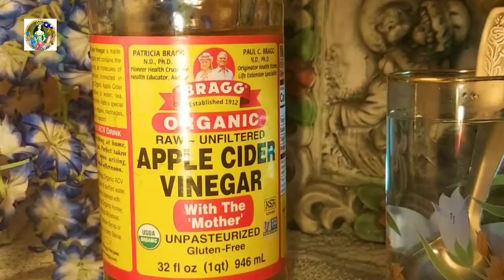OMg... Dekho maine Kya lieya😍🥰🥰.Daily Vlog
Hey Sweet & Beautiful🌸